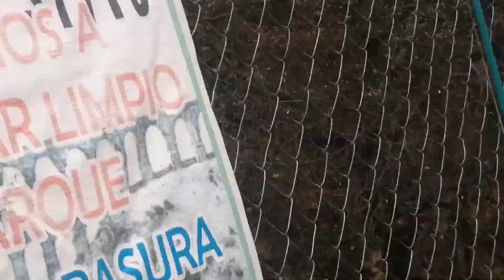Tepotzotlan Pueblo Mágico en el Estado de México | Arcos del Sitio Ecoturismo.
En esta ocasión nos escapamos a descubrir las bellezas naturales del Estado de México ya que tienes gran variedad de pueblos mágicos qué son una maravilla para admirar y disfrutar.

Llegamos a Tepoztlán Estado de México qué es un pueblo mágico y nos dimos a la tarea de conocer más que sus bellas calles y construcciones coloniales.

Visitamos la reserva natural conocida como los arcos del sitio.